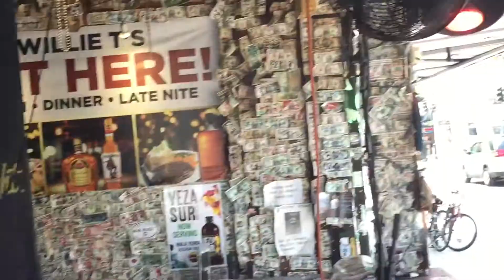The Shanty Hounds ( Chris Rehm & Dani Hoy ) with Give Me One Reason.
Recorded 5/31/19. Temperature 86 degrees.